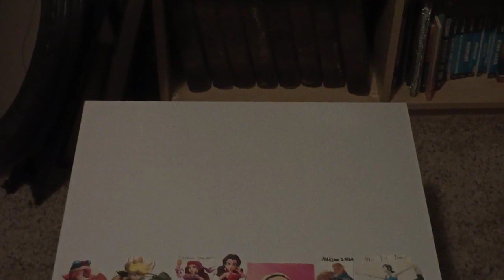Tamagotchi Pixels The Execution of Stepan Razin end credits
1H 26Min 23S